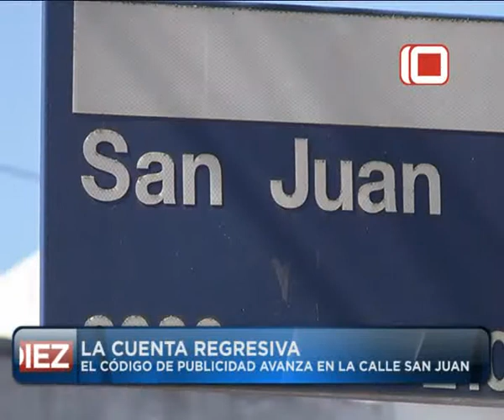Las Noticias por el Diez | La cuenta regresiva